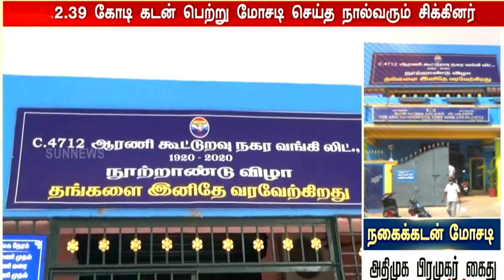நகை கடன் தள்ளுபடி| Gold Loan NagaiKadan thallupadi News|Agriculture loan thallupadi|Banking In Tamil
Nagai kadan thallupadi News | Goldloan thallupadi | Agriculture loan thallupadi | நகை கடன் தள்ளுபடி | Banking In Tamil

Nagai kadan thallupadi news 2021 | நகை கடன் தள்ளுபடி | kooturavu vangi kadan thallupadi | agriculture loan thallupadi | nagai kadan thallupdai news 2021 today tamil | govt free schemes tamil | vivasaya nagai kadan thallupadi | nagai kadan thallupadi arasanai | nagai kadan thallupadi date | gold loan discount scheme in tamil